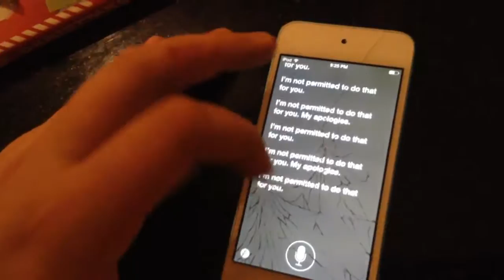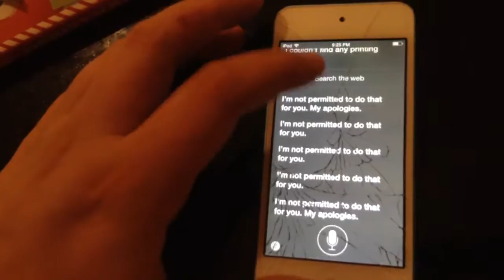ytjhjjghhg 036 MOV